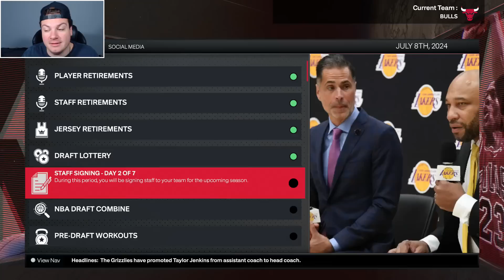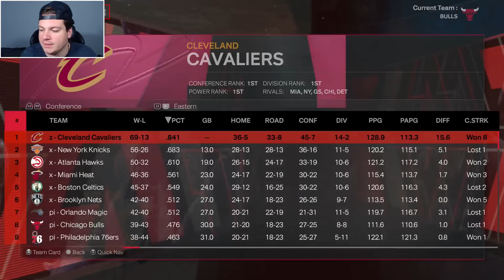REBUILDING THE CHICAGO BULLS! NBA 2K24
In today's video, we did a Chicago Bulls rebuild in NBA 2K24!